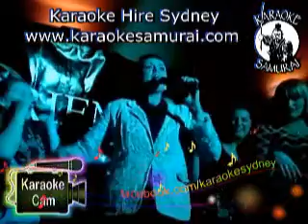Orient Hotel, The Rocks Fri 10pm~2am Act 12